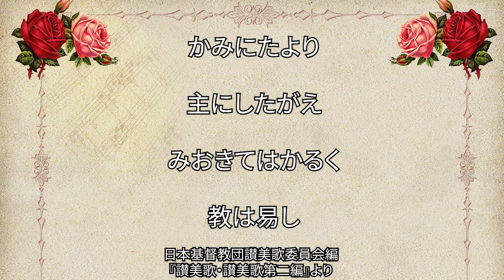讃美歌84番「かみにたより」（251/567）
ト長調４分の３拍子。だいぶな小曲。神様に従うことを「御掟はかるく、教（のり）は易し」と説く。そ、そんなにハードル低いかしらと思いつつ、ハードルが高いと思っているうちはまだまだなのかもしれません🙇‍♂️